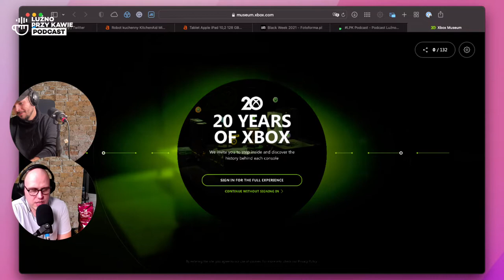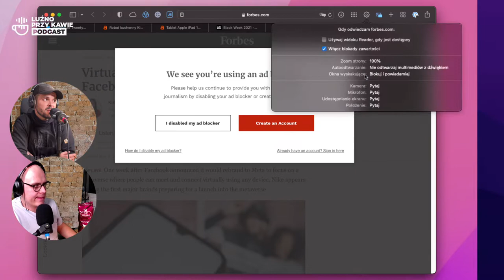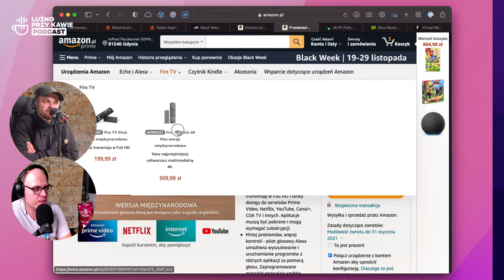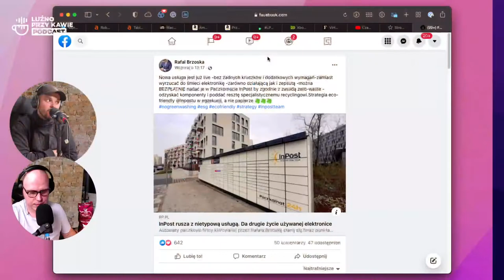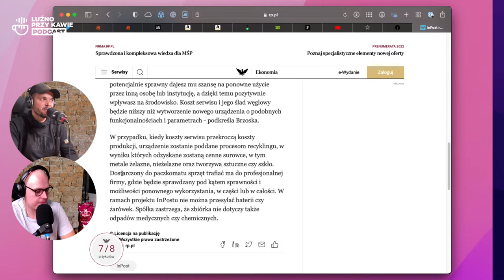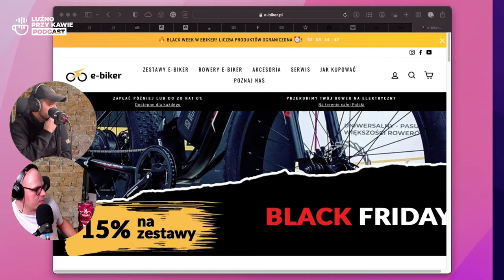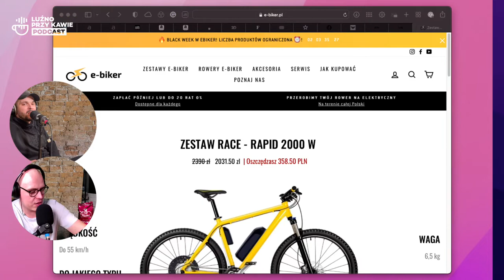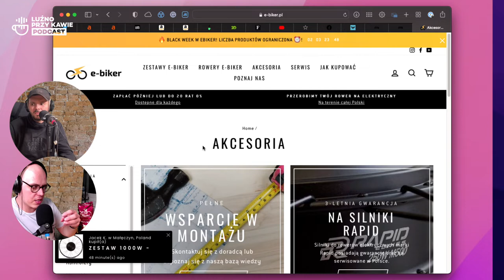#112 – Czarny Piątek (S05E02)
Cyber Friday, Cyber Weekend, Cyber Monday czy Cyber Week. Kolejny dzień z “okazjami” traktujemy jak wczorajszy deszcz – był, no i co z tego?

Na szczęście w 112. odcinku o “wyprzedażach” i innych “promocjach” opowiadamy tylko w jednym, zwięzłym fragmencie.

Tak, będzie o Amazonie. I o Allegro też.

Z ważniejszych tematów

- Porozmawialiśmy co nieco o przycisku “dislike”, który sukcesywnie jest (i będzie) przez YouTube wygaszany.
- Dwa (a nawet sto czterdzieści dwa) słowa o muzeum Xbox, czyli takiej przestrzeni, w której każdy prawdziwy gracz może zobaczyć ile punktów zdobył w tej grze, co w nią grał 15 lat temu.
- Spotify wjeżdża z rewolucją w postaci synchronicznie wyświetlanych tekstów piosenek. Hiphopheadzi, którzy dopiero wchodzicie w ten świat – jak ja Wam zazdroszczę.
- Wspomniane wyżej “promocje” – czyli gdzie można tanio kupić siedemnasty ekran do marnowania życia.
- Ostatni segment czyli wrażenia z przerabiania roweru miejskiego na miejski-elektryczny.

Jak poszło? Proszę posłuchać do końca.

W środę podczas live na Facebooku zaprezentowaliśmy trailer “horroru” sfinansowanego ze środków firmy X-KOM. Wczoraj dowiedzieliśmy się, że premiery jednak nie uświadczymy.

“Sam byłem zdziwiony, że x-kom mi złożył taką propozycję. Kiedy ich zapytałem, czemu akurat ja miałbym napisać ten scenariusz, odpowiedzieli, że ich zdaniem mamy bardzo podobne poczucie humoru i estetyki. Hehe.”

Jan (?) Kapela

Cóż, oświadczenie opublikowane w czwartek wskazuje na “decyzję (…) nieprzemyślaną i niepopartą wystarczającą analizą”, sam rzecznik przyznaje:

“Popełniliśmy błąd na etapie analizy (…)”

Wychodzi na to, że błąd popełniony na etapie analizy nie przeszkodził w realizacji produkcji. Dziwaczne zachowania scenarzysty i aktora okazały się być wystarczającym powodem do zawieszenia emisji w przededniu premiery.

Takie to “sensacje” na rodzimej scenie marketingowej.

To tyle na dzisiaj.

Dziękujemy zarówno za obecność na żywo, jak i za uwagę i czas poświęcony na odsłuchanie w formie audio.

Dajcie znać czy fajnie, czy nudno – czego za dużo, a czego za mało. Dajcie znać czy Czarny Piątek to dla Was dzień upolowanych okazji, czy też z premedytacją zakupy przekładacie na później.

Do usłyszenia za tydzień.

Pozdrawiamy,
Adam i Ludwik

Projekt okładki: Ludwik Chybiński
Identyfikacja wizualna: High5Studio.pl
Głosy: Adam Borodo,Ludwik Chybiński
Podkład muzyczny: O S C A R
Grupa Telegram i WhatsApp